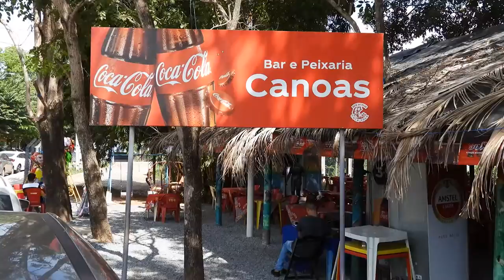Bar e Peixaria Canoas, Cuiabá